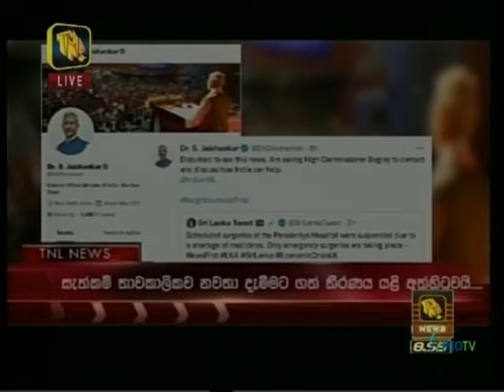TNL Night News 9.00 - 29-03-2022